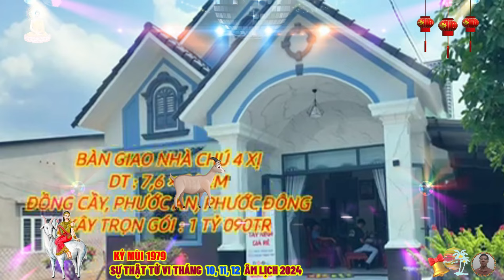🔴 Chấn động, Sự thật Tử vi Tháng 10 ,11, 12 âm lịch- KỶ MÙI 1979 THẦN TÀI BÁO MỘNG CỰC GIÀU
tuổi kỷ mùi sinh năm 1979 thuộc mệnh hỏa, cụ thể là thiên thượng hỏa, tức lửa trên trời, là những người mang trong mình tính cách ấm áp, nhiệt thành, nhưng cũng không kém phần mạnh mẽ và quyết đoán.
 để hiểu rõ hơn về cuộc đời và tính cách của người tuổi kỷ mùi, chúng ta cần nhìn vào nhiều khía cạnh khác nhau.
 về tính cách, một tấm lòng ấm áp vào bao dung, người tuổi kỷ mùi thường có tâm hồn nhân hậu, yêu thương và quan tâm đến mọi người xung quanh, họ dễ cảm thông và sẵn lòng giúp đỡ những người gặp khó khăn, tạo dựng nhiều mối quan hệ tốt đẹp trong cuộc sống, nhờ sự kiên trì và nhẫn nại của tuổi kỷ mùi.
 trong công việc và cuộc sống, họ không dễ dàng bỏ cuộc trước những thử thách, luôn tìm cách vượt qua khó khăn để đạt được mục tiêu, với sự sáng tạo và linh hoạt, người tuổi kỷ mùi mệnh hỏa có tính cách mạnh mẽ và kiên cường, họ luôn hành động dứt khoát và nhanh nhẹn trong mọi việc, đồng thời có khả năng tự giác cao và kỷ luật trong cuộc sống cũng như công việc.